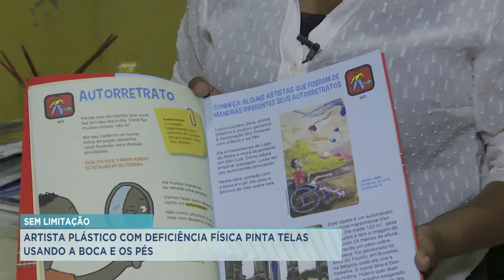Jovem supera limitações e pinta quadros usando pés e boca.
Lucas Luciano é um artista que pinta com a boca e os pés. Consegue driblar suas limitações e faz surgir nas telas muitas obras de artes, que podem ser inspiradas em imagens ou fazer parte de suas memórias afetivas.
Lucas é bolsista da APBP.